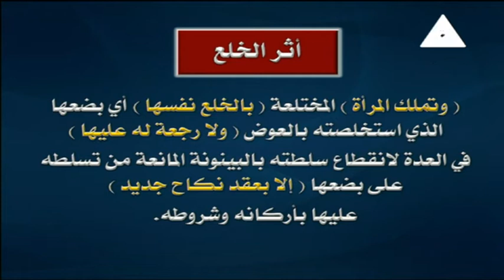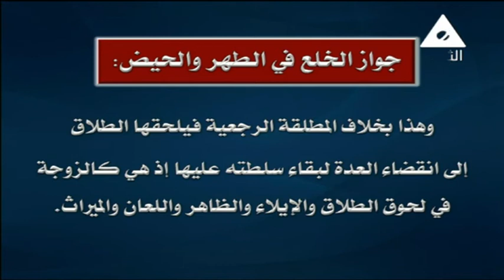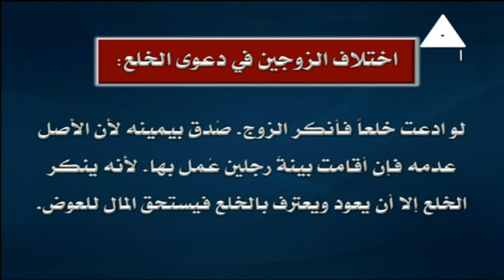05-09-2018 فقه شافعي للثانوية الازهرية حلقة 1